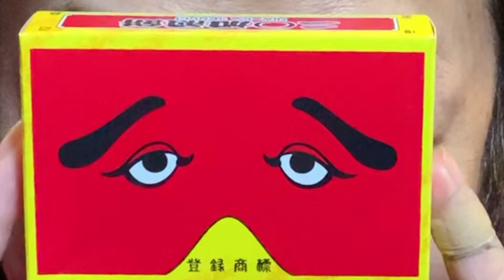殿動画 ニワカには…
20210112

貰いモノ。
なんだろ〜(o^^o)

このお顔のお目々、誰かに似てる気がするんだよなぁ…誰だろ？
友人で…我こそはという方、名乗り出て！( ´ ▽ ` )